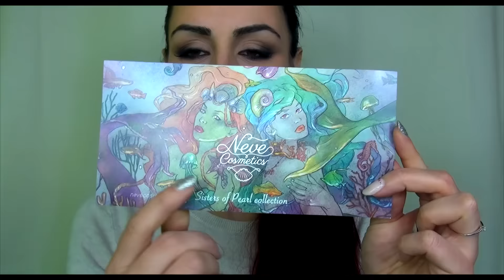NEVE COSMETICS, ROGER&GALLET, KIKO, MESAUDA